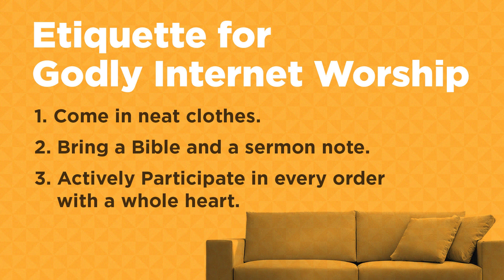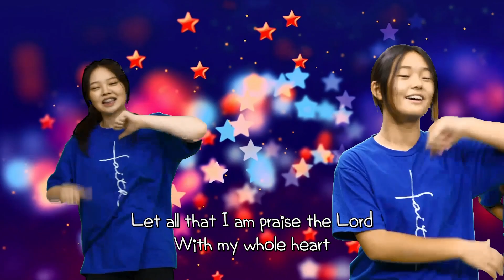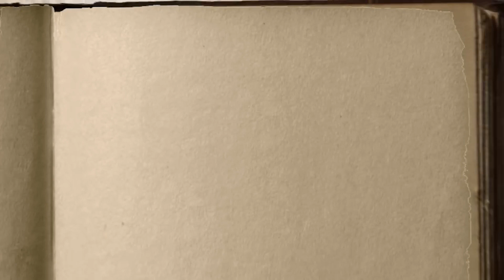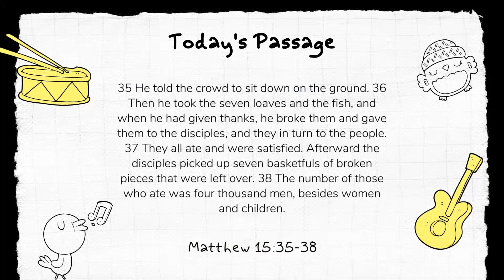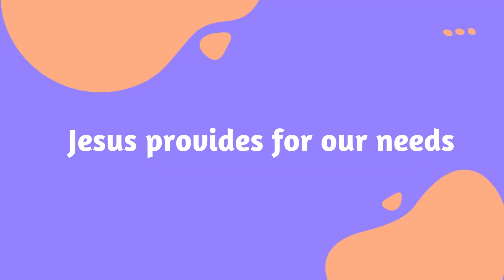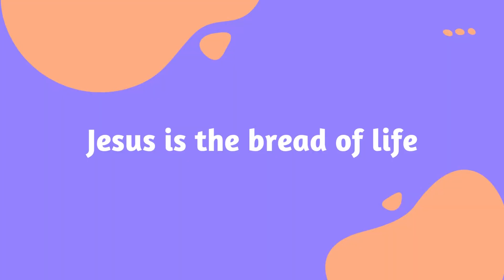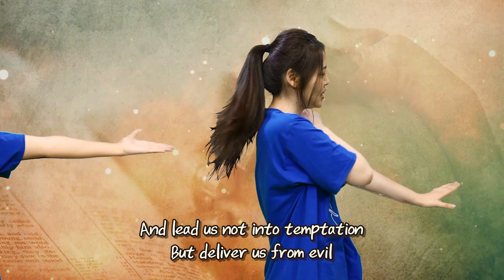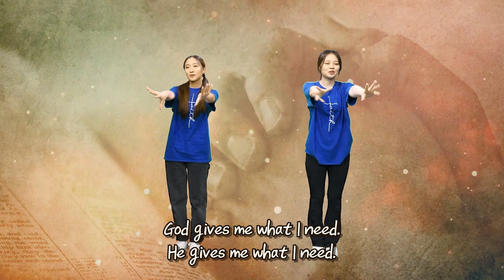베델교회학교 주일 온라인 예배 | K-1 / 유년 / 초등 | 07.30.23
Passage: Matthew 15
Pastor: April Jong